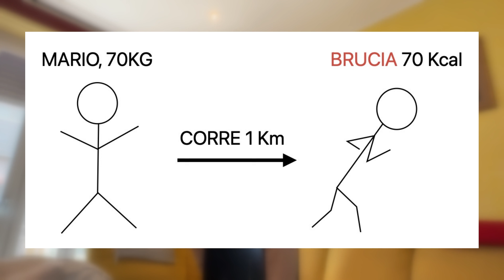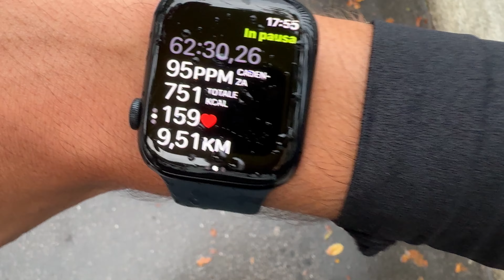Quanto fa correre una PIZZA?🍕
AMO la pizza.

Sound Effects provided by SFX - Sound Effects For Content Creators